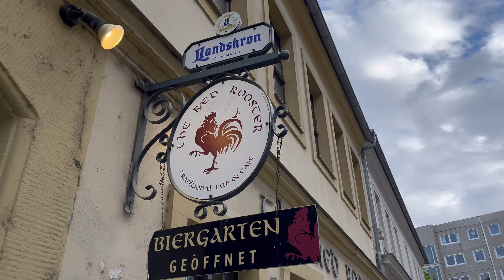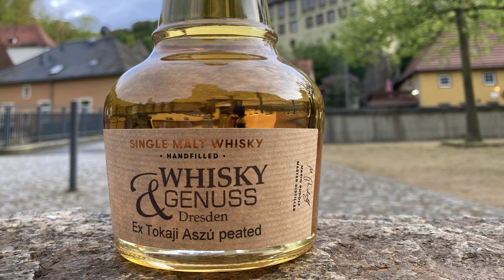Whiskybus Dresden | Thementour "Der Bus raucht" | Whisky und Genuss | Dudelsack / Bagpipes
"Der Bus raucht" war das Motto unserer 106. Whiskybus Tour am 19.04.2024. Highlight dabei der St. Killian, 5 Jahre, Tokaji Azsu Cask, Rüdenau Deutschland / Whisky und Genuss.

Darüber hinaus wurden während des Tastings verkostet:

AnCnoc, Peated Edition, Sherry Cask Finish
Region Highlands

Lagg, Kilmory Edition, Ex-Bourbon Barrel
Region Islands

Laphroaig Lore, Bourbon- und Sherryfässer, Quarter Casks europ. Eiche
Region Islay

Octomore 14.1 5 Years, amerik. Bourbonfässer
Region Islay

Lagavulin, 16 Years, Bourbon- und Sherryfässer
Region Islay

Die Tour führte uns im Oldtimerbus Fleischer S4 vom Red Rooster Pub aus über das Schloss Weesenstein zu den Schmorsdorfer Friedenslinden. Musikalisch begleitet durch den Dudelzack auf dem schottischen Dudelsack / scottish Bagpipe.